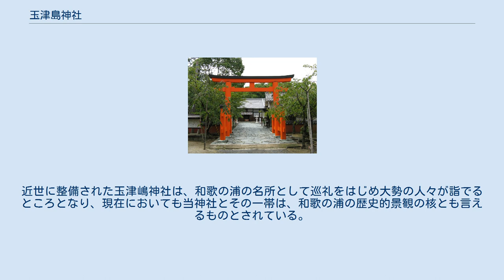玉津島神社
鳥居 玉津島神社（たまつしまじんじゃ、玉津嶋神社とも書く）は、和歌山県和歌山市和歌浦に鎮座する神社。
国史見在社。
 稚日女尊、息長足姫尊、衣通姫尊の3柱に明光浦霊（あかのうらのみたま）を配祀する。
 古来玉津島明神と称され、和歌の神として住吉明神、北野天満宮と並ぶ和歌3神の1柱として尊崇を受けることになる（近世以降は北野社に代わって柿本人麿）。
 社伝によれば、仲哀天皇の皇后息長足姫（神功皇后）が紀伊半島に進軍した際、玉津島神の加護を受けたことから、その分霊を祀ったのに始まるという。
玉津島は古くは「玉出島」とも称されたが、大阪市西成区玉出には生根神社が鎮座しており、関係があるのか興味深い。
 神亀元年（724年）2月に即位した23歳の聖武天皇は、同年10月に和歌の浦に行幸してその景観に感動、この地の風致を守るため守戸を置き、玉津嶋と明光浦の霊を祀ることを命じた詔を発する。
これが玉津嶋の初見である。
この時同行した奈良時代の歌人山部赤人の詠んだ歌 若の浦に 潮満ち来れば 潟を無み 葦辺をさして 鶴（たづ）鳴き渡る — 『万葉集』巻第六（国歌大観番号919） は有名であるが、当時は島山があたかも玉のように海中に点在していたと思われる。
平安中期の歌人として名高い藤原公任も玉津嶋に詣でている。
中世には、歌道の名家である飛鳥井家の雅永が、嘉吉3年（1443年）に「多年の宿願を果さむため」に玉津嶋に詣出ており、文明2年（1470年）には蹴鞠の名手でもあった甥の雅親が玉津嶋に詣出ている。
 聖武天皇の詔で玉津嶋と明光浦の霊が祀られるようになったわけであるが、その詳細は不明である。
「玉津嶋山」が神の降臨する依代として、あるいは神そのものとして祀られていたとも考えられる。
玉津嶋が描かれた絵画で現存する最古のものは、『慕帰絵詞』巻7であるが、そこに描かれているのは絵馬が吊り下げられた松である。
同時期に活躍した歌人東常縁は、 玉津嶋には社一（ひとつ）もなし。
鳥居もなし。
只満々たる海のはた（側）に古松一本横たはれり。
是を玉津嶋の垂迹のしるしとするなり。
然るを続拾遺の時、為氏卿洛中より御船を作らせて、玉津嶋に社壇を立つべき由存ぜられて参詣有り。
即ち彼の所に社壇を建てらるる、其の夜あらき波風立ちて、一夜の中に沙中に埋れりと云々。
それより後は本の如くにして古松許（ばか）りなり。
 — 『東野州聞書』 としている。
 天正13年（1585年）に紀州を平定した豊臣秀吉も早々に玉津嶋に詣でている。
この後、紀州に入部した浅野幸長により社殿の再興が図られ、徳川頼宣により本殿などの本格的な整備がなされた。
寛文4年（1664年）には、春秋2期の祭祀が復活している。
現在、境内には頼宣が承応4年（1655年）に寄進した灯篭が残されている。
近世に整備された玉津嶋神社は、和歌の浦の名所として巡礼をはじめ大勢の人々が詣でるところとなり、現在においても当神社とその一帯は、和歌の浦の歴史的景観の核とも言えるものとされている。
 金高稲荷社